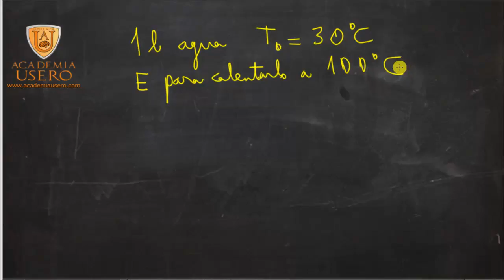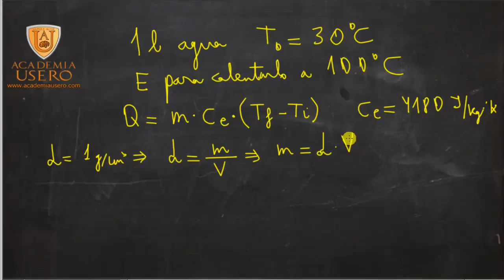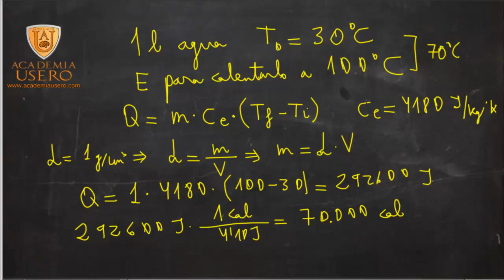Energía para calentar 1 litro de agua a 100º C Física y Química Academia Usero Estepona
Energía para calentar 1 litro de agua de 30º a 100º C:
Para realizar este problema solo tenemos que usar la siguiente fórmula:
Q=m*ce*(tf-ti)
teniendo en cuenta que la masa de agua es de 1 kilogramo, que la temperatura inicial es de 30ºC y que la temperatura final es de 100ºC.
Energía térmica
Física y Química 4 ESO